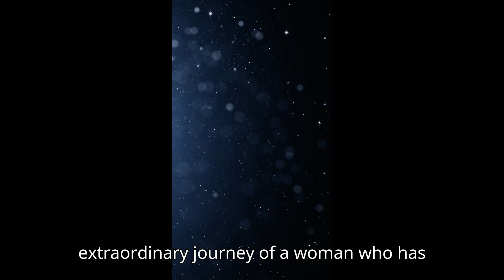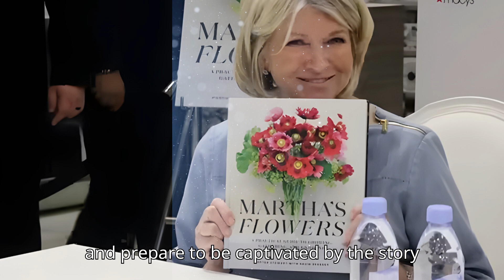Martha | Trailer | Netflix | Release Date, Cast, And Everything We Know